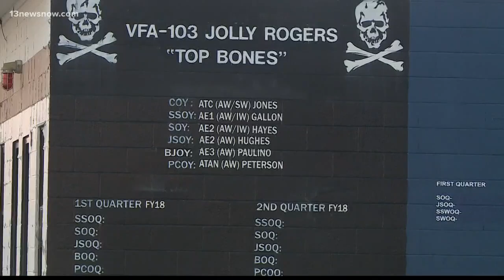Oceana-based pilots head to Texas ahead of fly over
Oceana-based pilots head to Texas ahead of a flyover over George H.W. Bush's funeral to honor the 41st President and former pilot.